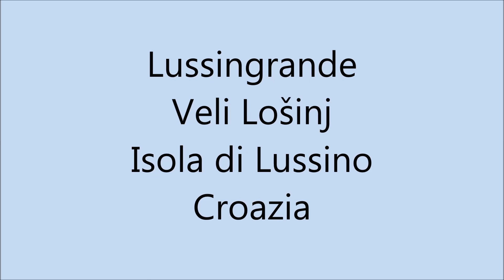Lussingrande Veli Losinj - Lussino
Lusingrande--Veli Losinj--Croazia .. stupendo centro turistico, clima favoloso, è piu antica di Lussin Piccolo che nel tempo è diventata molto piu grande!!!

Cover--Gino--la voce del silenzio